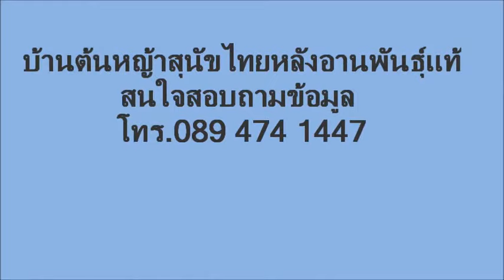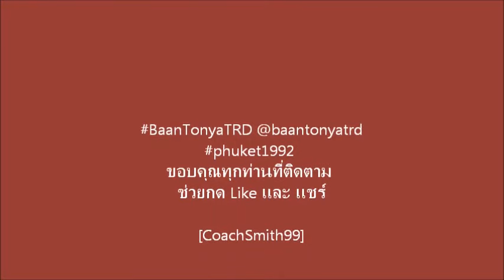บ้านต้นหญ้าสุนัขไทยหลังอานสายพันธุ์แท้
บริการลูกสุนัขไทยพันธุ์แท้ "ไทยหลังอาน" สายอนุรักษ์
มีเวลาดูแล มีพื้นที่ สุนัขที่มีความสง่างาม